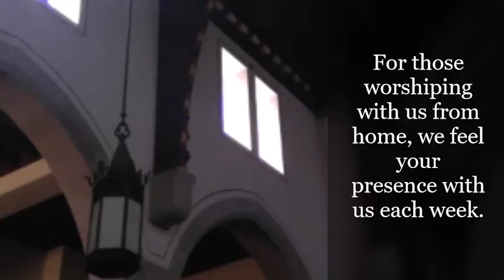Worship 10.4.20 (St. Francis)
On the day of the Feast of St. Francis, we hear Psalm 19 and Canticle of the Sun as we think about what it may mean for us to be "Brothers and Sisters All."